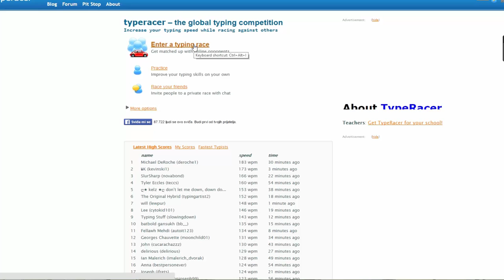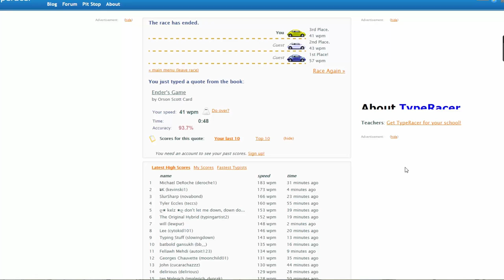Typing test proba